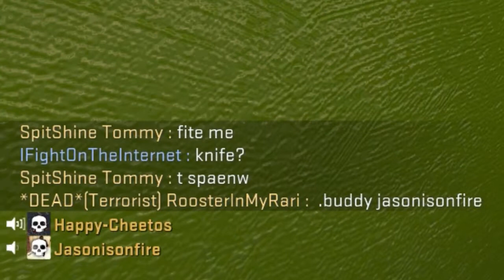1v3 Knife Clutch and Other Tales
I'd have the reaction of all the dead guys flipping shit and screaming, but CEVO cuts their demos right after the win.